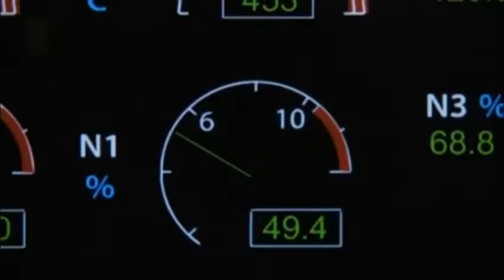Mayday Crash Compilation Jarico-Landscape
This video is made with Clipchamp.
Please support me and share this.